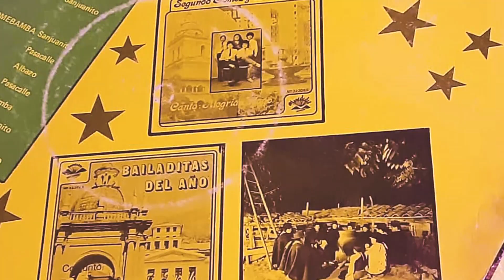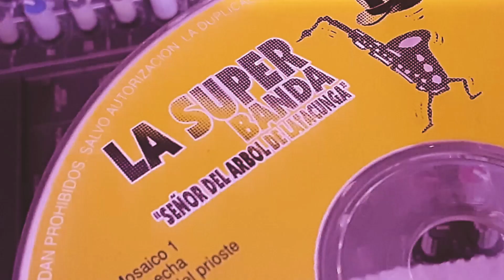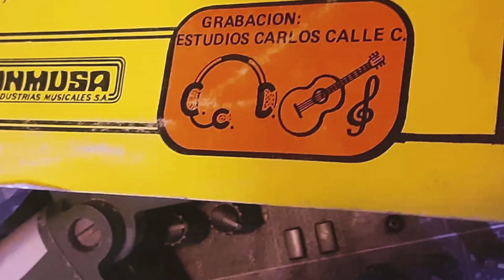MI QUERIDO PANECILLO BANDA DE LA POLICIA NACIONAL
Tema Mi querido Panecillo Autor D.R.A Ritmo Albazo Banda de la Policia Nacional.
Acomp. y Arreglos Luis Punguil